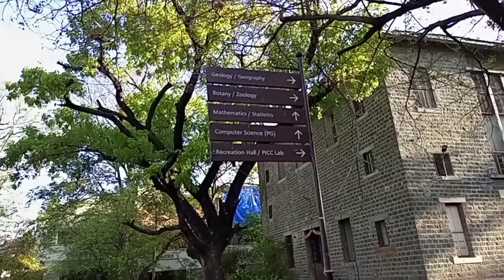ferguson college || sabse old and famous college || vlog video || Pune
Shubham Sonwane Vlog
IVF journey day 1 | Armaan Malik
10 tl ile bir gün geçirmeye çalıştım
vlog Mene to bilkul umeed chord di thi par fir ek din??
MERI MUMBAI MEIN MEMORY KAMJOR HO RAHI HAI I Rohit Zinjurke I...
Sabke sath Prank kar diya one more celebration | ibrahim family vlogs
First meeting me kya gift mila? Komal ko
SAN FRANCISCO NE HOSH UDA DIYE
तंदूरी भुट्टे Tandoori Corn Moral Stories
Comedy Video Hindi Kahaniya New Fun...
Living Like Parents And Baby For 24
Hours | Hungry Birds
Odia New Tik Tok Video || Odia New Reels Video || Odia New Comedy Video | Odia ...
MINECRAFT, BUT DYING DROPS SUPER
ITEMS
Bike Race At Clock Tower Who will win
Social Media Wali Bahu
Diljit Dosanjh: Peaches (Official Music Video) Intense | Raj Ranjodh | Drive Thru
AGENT Teaser | Akhil Akkineni, Mammootty | Surender Reddy | Anil Sunk...
Badaa Teaser | Uttar kumar Pratap
Dhama | Norang Pahalwan | Megha | Mo...
Good Luck Jerry Official Trailer | Janhvi Kapoor, Deepak D | July 29 | Disne...
SUROOR SA: Neeraj Shridhar ft Pragati Verma & Akash Thapa | Mann Taneja | O...
Paggal (Official Trailer) - Amit Bhadana
Baarish Aayi Hai (Video) Javed-Mohsin
| Stebin Ben, Shreya Ghoshal | Karan K, T...
Emergency First Look | Shooting Begins | Kangana Ranaut | Manikarnika Films
FC College Pune Admission 2022 | Fergusson college Pune Fees Courses O.
vlog
vlog video
vlogs telugu
vlog music
vlog malayalam
vlog channel
blogger
vlogging
vlog background music
college
college romance season2
college dance performance
college romance season
college romance
college life
college dance
college song
college ki ladai part 2
college love story song
ferguson college of pune
ferguson college of pune admission
ferguson college of pune admission 2022
fergusson college
fergusson college pune
ferguson college of pune dance
ferguson college of pune hostel
ferguson college of pune campus
ferguson college of pune bsc computer science
fergusson college pune admission process 2022
Ferguson college
fergusson college pune
admission
ferguson college of pune 11th class
ferguson college of pune fees structure
Ferguson
ferguson vs chandler
ferguson bowling
ferguson
ferguson vs gaethje
ferguson tractor
ferguson vs chandler full fight
ferguson fastest ball in ipl 2022
ferguson vs oliveira
ferguson vs khabib
college vlog
college vlog tamil
college vlog day in the life
college vlog india
college vlog malayalam
college vlog korea
college vlog mumbai
college vlog delhi
college vlog first day
college
college vlog
college days song
college dance performance
college ki ladkiyon you mohabbat
se mujhko na dekha karo
college life
college dance
college romance
college song
pune college
pune college dance performance
pune college life
pune college of engineering
pune college vlog
pune college dance
pune college of pharmacy
pune college for mba
pune college name
pune college hostel
pune college status
top college
top college life web series
top colleges for mba in india
top college dance performance
top colleges in india
top colleges in coimbatore
top for bba in india
top colleges in bangalore
top college love story movies
top colleges in chennai
top college bag
Mystery of Kohinoor | Curse of World's
Most Famous Diamond | Dhruv Rathee
KOREA VLOG Midnight Walks, Fave
Restos & Girls Day Out!
Finally Purane Ghar Pohoch Gye
Why was I Arrested on My Birthday
Sourav Joshi Vlogs
Flyingbeest
Aditya vlog
Actor ashish vidhyarathi vlog
Manoj deyha
Vlogger
Hindi video
hindi vlog
New